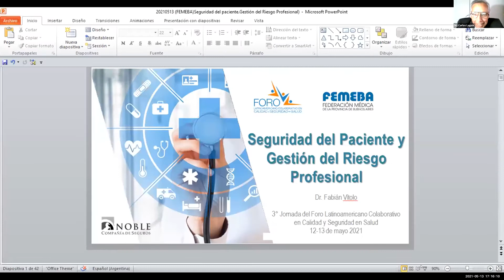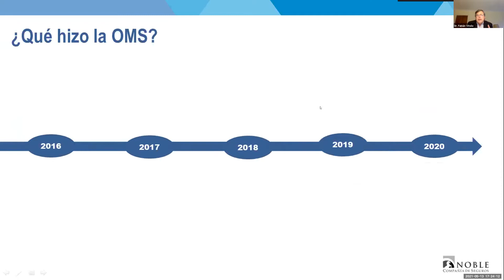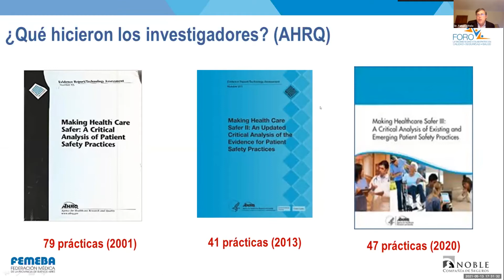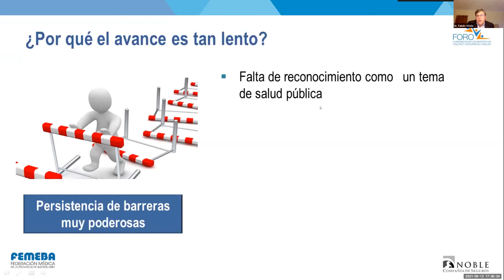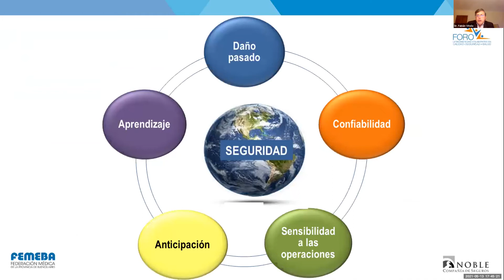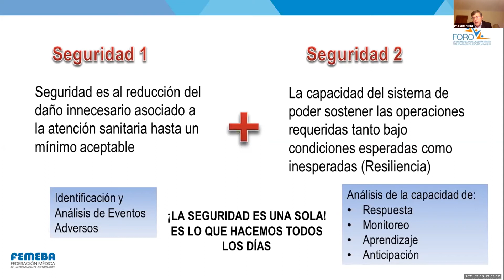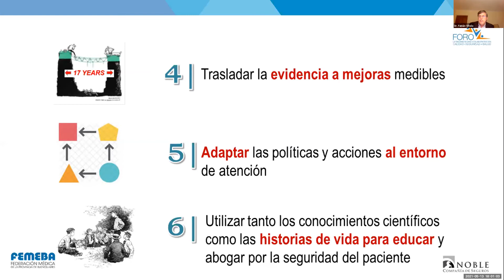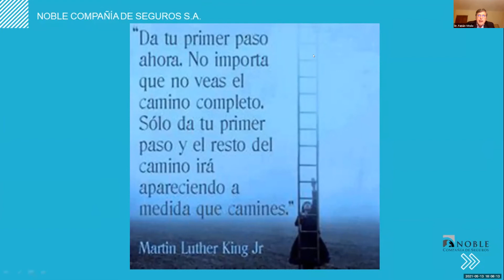Calidad y Seguridad del Paciente: Gestión del riesgo profesional - Dr. Fabián Vitolo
Exposición del Dr. Fabián Vitolo en el marco del Foro Colaborativo Latinoamericano en Calidad y Seguridad en Salud, llevado a cabo los días 12 y 13 de mayo de 2021.